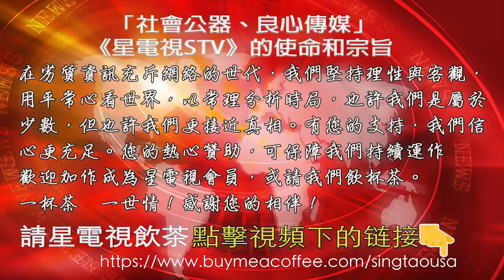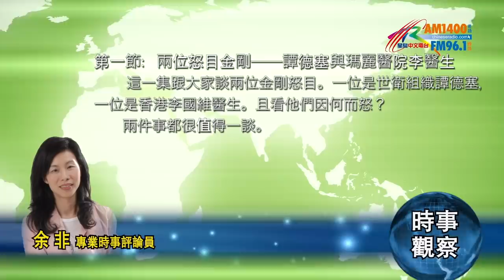04132020時事觀察第1節 -- 余非：兩位怒目金剛──譚德塞與瑪麗醫院李醫生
「社會公器、良心傳媒」
這八個字可以作為《星電視STV》的使命和宗旨。歡迎加作成為星電視會員，或請我們飲杯茶。一杯茶　一世情！感謝您的相伴!
余非　美國《星島中文電台》「時事觀察」節目。
第1節：兩位怒目金剛──譚德塞與瑪麗醫院李醫生
       這一集跟大家談兩位金剛怒目。一位是世衛組織總幹事譚德塞，一位是香港李國維醫生。先說屬於國際層面的一件事。
         據報導，4月6日有兩位法國醫學專家宣稱，希望將非洲作為新冠肺炎疫苗的試驗場。這則新聞很多人也知道。兩位法國醫學專家分別是保羅·米拉（Jean Paul Mira）和卡米爾·羅切特（Camille Locht）。其言論一出，隨即世界譁然，引致多個非洲國家強烈不滿，以及有多名非洲裔、歐洲足球球星也齊聲譴責。現役及退役的知名非洲裔足球員都有。他們認為疫苗試驗場的講法可恥，令人厭惡！非洲人不應該被當作實驗室的白老鼠。
        而世界衛生組織總幹事譚德塞在法國專家言論曝光後，立即被記者追問有何回應。譚德塞嚴肅地說，「非洲不能也不會成為任何疫苗的試驗場，這種殖民思想的『宿醉』必須停止。」他表示，「在21世紀聽到這樣的言論是令人感到羞恥而震驚的，尤其是從科學家那裏聽到這樣的言論，就更讓人難以接受。我們以最強烈的措詞譴責這一言論，並向世界保證這種事情不會發生。」
        聽眾朋友，法國專家的言論以上只是大概。我認為不足夠的。以下，我為大家補充上文下理。知道得清楚些，你可能會有更多啟發。
       根據法國《世界報》4月6日的報導，米拉和羅切特上的是法國資訊台(LCI) 一個電視辯論節目，談的是新冠肺炎疫情。由參與嘉賓對疫情現況進行深度討論，其間觸及疫苗問題。以嘉賓身份出席的米拉，是巴黎一家醫院重症科負責人。米拉說：「我這話可能會激起爭端，但這項研究難道不該在非洲進行嗎？那裏既沒有口罩、也沒有心肺復蘇以及其他治療方法」他的意思是，相關的疫苗試驗，最好是在傳染風險高的區域進行。米拉說：「就像是愛滋病毒的相關研究一樣，要找妓女扎堆的地方展開……因為我們知道，她們是易感染人群，又不做保護措施。」現場另一位嘉賓羅切特，來自法國國家健康與醫學研究院(Inserm)，附和米拉的講法，認為非洲不具備抗疫能力與資源，他們（一群法國專家）正在探討在非洲展開研究的可能性。
        聽眾朋友，知細節，就更加明白譚德塞因何說感到羞恥和震驚吧。來自埃塞俄比亞的譚德塞在抗疫期間因為實事求是，受了很大壓力，甚至收死亡恐嚇，以及涉及種族歧視的侮辱。譚德塞說一點也不害怕，全世界合力抗疫是首要大事。看來，譚德塞是位有擔當的怒目金剛。
        回頭說米拉。他終於向公眾表達了歉意。可是，另一位羅切特沒有同步道歉不但止，他任職的法國國家健康與醫學研究院還批評相關報導是假新聞，表示羅切特的言論被斷章取義。聽眾朋友，兩位人士不代表整個法國，可是，多少反映時代已進入廿一世紀，有些人的腦袋卻仍停留在殖民時代。
         說完譚德塞的憤怒，以下談香港李國維醫生的憤怒。踏入三月底四月初，香港因外來輸入，感染人數驟增。幸而情況仍然可控。我在上星期已說過，跟其他國際城市相比，香港算是做得很不錯的。而一個社會，普通人可以歲月靜好，背後一定是有人負重前行。在香港，當謹守崗位的醫護人員忙得不可開交時，自己說有特權的陳淑莊議員跟幾十人去酒吧開會，而同樣是立法會議員的黃碧雲，竟然說要求向早前罷工的醫管局員工表示感激。這些收足人工的惡劣行為，令瑪麗醫院內科部李國維醫生忍無可忍，具名寫了一封公開信。
        信寫得很好。我讀出來，讓這封信給更多人知道。
         致社會各界人士：
         請不要侮辱一直堅守崗位的醫護人員。
         今天（四月八日）日下午二時三十分前，剛回到醫院宿舍稍作休息，扭開收音機一聽，結果是倦意全退，精神刺激，怒不可遏。何解？皆因電台報道，黃碧雲議員於立法會上，要求向早前罷工的醫管局員工表示感激。這是何等荒天下之大謬的歪理！歪理中的歪理！顛倒黑白、指鹿為馬的行徑！
       一月底，本港面對嚴峻疫情襲來，卻有少部份醫管局員工，亂我軍心，發起罷工。一星期後，又草草託詞收塲。兩次投票數目，現象奇怪，在此且不重提也罷。
        一直走來，仍有種種嗓音，不斷滋擾，說物資不足丶隔離設備不妥，持續打擊我等醫護信心。且問這些作為目的何在？難道他們就不是香港人？不是應該集思廣益，共謀良策，齊心抗疫嗎？
        不錯，醫療保護物資並不充裕。但君不見，歐美各個泱泱大國，又有那幾個說得上充裕？隔離設備綽綽有餘？疫情控制比得上本港？事實上，歐美疫情，慘不忍睹，聞者心酸，聽者流淚。我等身為醫護，感同身受，唏噓不己！窮則變， 變則通。這顯淺的道理，可真不變！疫情控制不是空喊出來，而是實幹成果；雖然此刻疫情，仍有待繼續細心應對，未敢半刻鬆懈。
        我自三月十六日起，接受部門編排，作新冠肺炎隔離組主治醫生（Isolation Team；請不要稱我們為 Dirty Team，我等並不 dirty）。本為兩周工作，便可更替。但鑑於疫情變化急速，自願繼續留任，以為其他輪替醫生作準備及支援。一直以來，其中艱辛，不提也罷，一直未有歸家，下午倦極，幸得同事相助，可稍作休息，所以得悉以上新聞。我眼見隔離組各同事，不惜辛勞、不顧危險，都自願參加，感動不己！孰可與罷工行徑相提並論？無疑，其中或也有先前支持或參與罷工者，我亦不作深究，齊心一致丶並肩作戰。
        我得悉黃議員為基督徒。假若黃議員硬要感激罷工行為（我且聲明對事不對人），無疑是對一直堅守崗位之醫護人員的侮辱。就有如説，猶達施出賣耶穌，後世應稱頌不絕。因為，没有他的出賣，那來耶穌的犧牲丶救世的恩寵！這是何等歪理？
        復活節將至，我希望疫情更進一步受控，人人保平安，各行各業可適時復工，社會重獲生機。我盼望一個奇妙的、一生難忘的復活節！
         主祐各位！
          李國維醫生​
          瑪麗醫院內科部
           節目結束前做總結。這一集跟大家介紹兩位發火有理的怒目金剛。支持他們專心抗疫。當前中國以外的、好多其他國家的疫情防控均存在風險。疫情時間愈是拖長，對世界由經濟到民生的傷害會愈深。希望疫情早日過去。我們日常生活做配合抗疫的事。